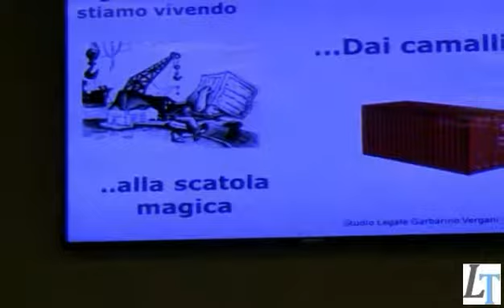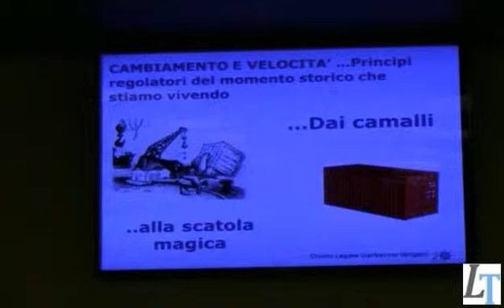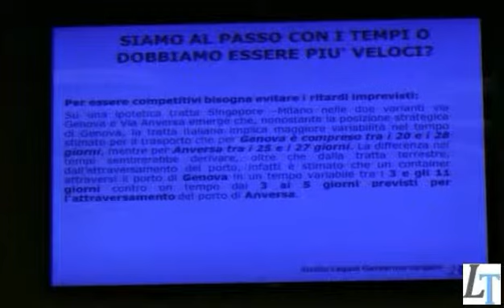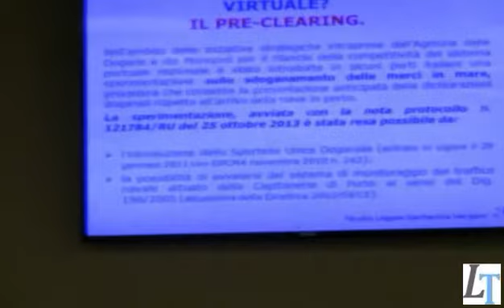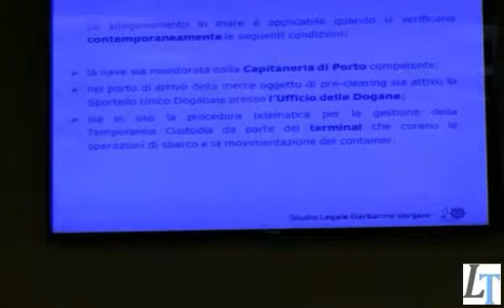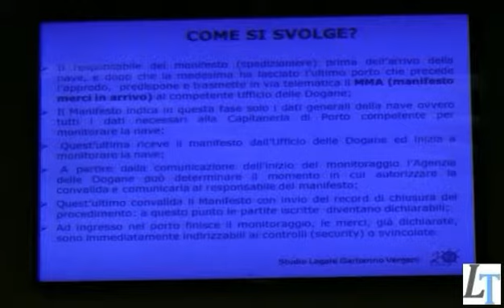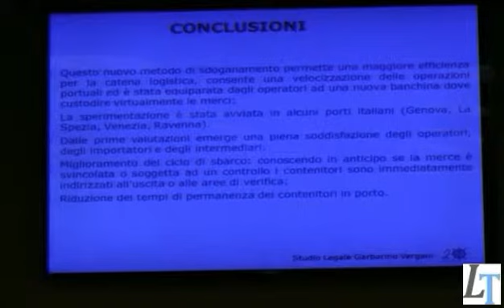03 Il diritto dei trasporti nel mondo che Cambia avv. Simona Coppola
Conversazione della rivista LexTrasporti
7 maggio 2014